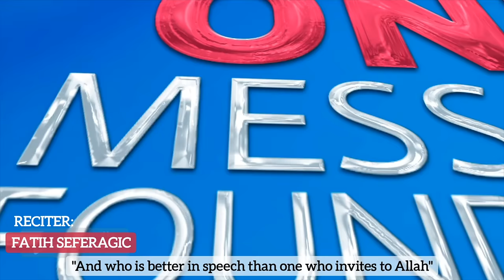BRITISH YOUTH MINISTER GETS PUT IN HIS PLACE | UK EXCLUSIVE